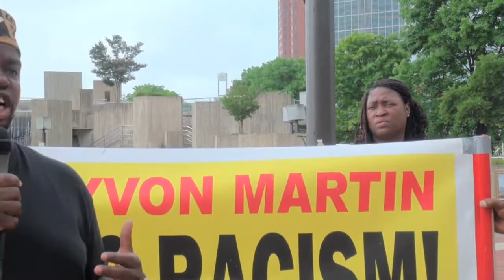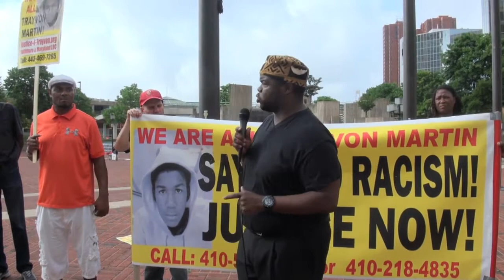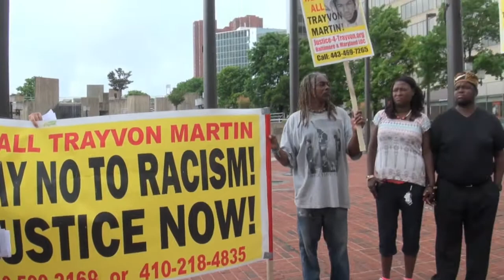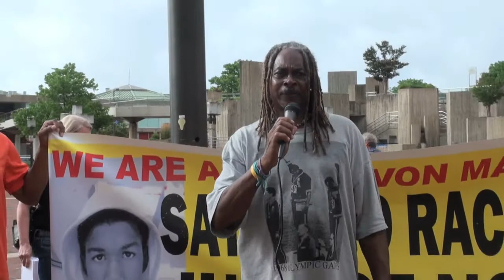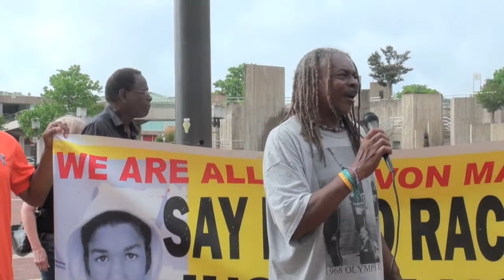Response to Verdict in George Zimmerman Case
On Sunday morning, July 14, 2013, a press conference was held in response to the "not guilty" verdict in the controversial George Zimmerman case. He was charged with the murder of an unarmed, 17-year-old, Trayvon Martin in Sanford, Florida on Feb. 26, 2012. McKeldin Square in the Inner Harbor of Baltimore was the site of the press conference. Representatives from the Baltimore Peoples Power Assembly and the Southern Christian Leadership Conference (SCLC Baltimore) shared their views on the case and their plans for "future protests." Speaking on camera are: The Rev. Cortly C.D. Witherspoon, Sharon Black, Lee Patterson and Steven Ceci.